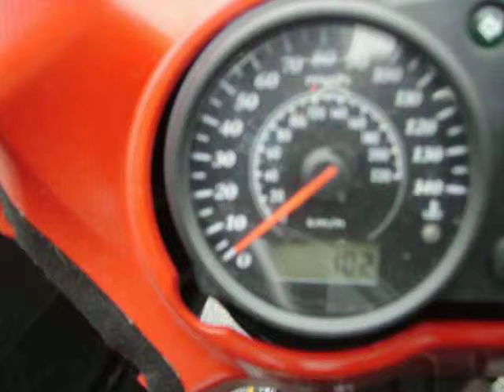08 Kawasaki EX650 044543